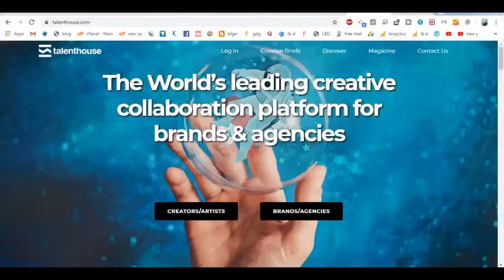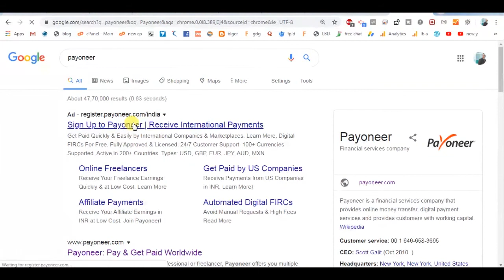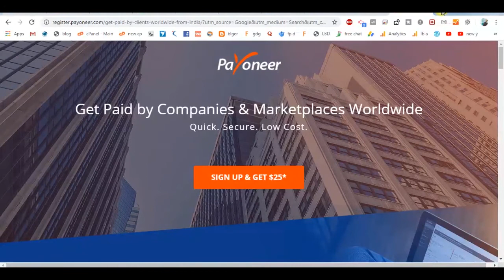Freelancing Course Series for Graphic Designers 6/10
1. Introduction, Required Skills
I basically want to help those students, graphic designers who wants to help yourself by making some money by do Freelancing work online. This will help him to help his parents as well as do his main stream what the want to become in life. And you can go further for the full time freelancing also. That will provide full control of your life.
Required Skills :
CorelDraw or Illustrator
Photoshop
Basic English Language

2. Type: Active & Passive Income Work
For Active Income:
Design Contest
Bidding
Local Client Job

For passive income
Sell Graphics
Sell Template
Sell Tutorial

passive-income-for-graphic_5.html

3. Famous Website for Freelancing
For Active Income:
1. 99designs
2. DesignCrowd
3. Freelancer.com
4. Fiverr
5. Upwork
For passive income
1. Shutterstock
2. 123rf
3. Adobestock
4. Dreemstime
5. Themforest
Freelancing Course
For Graphic Designers
4. How to Find Work
Today many way to get work online. If you have average graphic design skill like creating logo design, business card design, poster, flyers, UI design etc.
Here is 4 effective way to get work online.
Biding: This is very common way to get work. 50% freelancer get work by this method. For biding some famous and real site are freelancer.com, Fiverr, upwork, people per hour etc. For more about bidding watch this
Contest: This is very interesting way to earn money if anyone have creative mind with competitive attitude. For graphic design contest site for logo, web, brochure poster etc. are 99designs.com, designcrow, talenthouse etc. For more watch this video.
For this you need to create a page for your service and promote it. When you get good flowers you can get work according. For this you can use linked in, Facebook, Instagram etc.
You can find out emails from newspaper, website, Google map, etc. You have to write mail with your full service details. In this way you need to get patience a little.

5. How to Communicate to Client
Site Comment Box
Live Chat
Emails
Skype

6. How to Get Paid
Payoneer
Skrill
Money booker,
Direct Bank Amount Etc.

7. How to Sustain Client for Long Time
I will give you some practical example with giving some site example that will give you real means of client sustain, almost all freelancing site offer ‘one to one project’ to client. In this type of project freelancer get direct work from clients. That come when client happy to their previous work or services. DesignCrowd and may be many other site, provide 'paid invitations' for project submission. That will also help freelancer for get continuous work. So to get this type of work continues you should keep some point in mind in your every projects.
a) Give quality work with best and fast support:
b) Win Client fath by your work and commitments
c) Improve your technical skills continues.
One thing more I want to add, you can note or collects all email ID of your all client and send a email in 1-2 month or 6 month for reminder to give work if available. That will also give good result.

8. Live Projects Training

9. Future of Freelancing
freelancers in the graphic design field are increased 30% per year.
Graphic design jobs is also increased by 15% in small businesses, advertising companies, and design firms etc.

10. Technical Support Forum
Join my whatapp forum for get dedicated Support/help for any type of
questions/cdr file/fonts.
Benefits:
1. 7 days (9:00am to 9:00pm) Chat Support
2. Fast Response
3. 7 days Phone Call Support (9:00am to 9:00pm)
4. Live screen support by AnyDesk/TeamViewer (by appointment)
5. Money back guarantee if not satisfy.
Rs. 149/- per month.